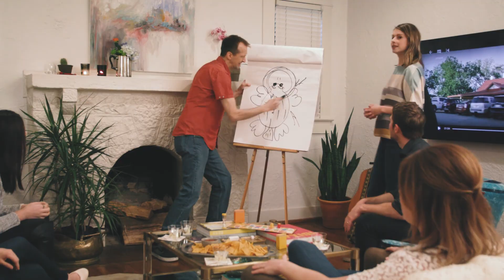The Etiquette of Leftovers *funny | Mind Your Manners | Southern Living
There’s no excuse for bad manners. Good manners are free of charge, easy to employ, and bona fide evidence that your mama and daddy raised you right. We're covering the etiquette of leftovers in this episode.

First up: Leftovers.

Is it appropriate to take home leftovers from a party?
In a word, no.

When you show up to an acquaintance’s dinner party or a friend’s holiday potluck or a church luncheon, it’s generally assumed that your contribution is offered with no expectations of getting whatever is in that dish back. Once given to your host or placed on the buffet line, your appetizer/wine/dessert/chicken piccata is no longer yours to lord over. Of course, you, like the other guests, can enjoy a glass of the sangria you brought or a serving of your chocolate-almond torte. But you do not have ownership over the remains of your poppy seed chicken or the half-drunk bottle of Cabernet. Leftovers should be left behind.

Let’s discuss some of the particularly tricky scenarios involving leftovers.

Potlucks (Particularly of the Church Variety)
You’re not going to leave your dish behind, as that just creates further mess for whichever church members volunteered for clean-up, but when you clean out that dish, be sure to place the leftovers in a dated, airtight container that you can leave in the kitchen. Perhaps there is a member of the congregation who’s been stuck at home with an injury or who’s recently lost a loved one; your (fresh, neatly packed) leftovers may be the mood-booster they’ve needed. Just be sure to let the right people know where you stored your leftovers, so they aren’t left to rot. The road to hell is paved with good intentions and moldy casseroles.
Unopened Items
It’s especially tempting to take home an unopened bottle of wine or a tin of cheese straws that was left untouched, but it’s absolutely imperative that these remain with your host, as they in themselves are hostess gifts of sorts. You’d never consider taking back a hostess gift, would you? No. Leave the unopened items alone. They belong to your host now.

But, as with all tricky matters of etiquette, there are exceptions to this nearly universal “no.” Here we go.

Your Host Asks You To Take Them
At the heart of this whole never-take-home-leftovers rule is consideration for your host or hostess. So, if your host asks you to please take your leftovers with you, oblige him, pack up your leftovers, and enjoy them for the next 3-5 days or until you never want to see that pasta salad again. Also, do not be offended if your host asks you take your leftovers home; this request is most assuredly coming from a place of the host’s own politeness and not because he hates your artichoke dip. (But maybe next time you should actually bring something he likes.)

In Family and Close Friends’ Homes
In a family member or close friend’s home, the leftovers rule may not apply. Heck, if your friend says, “Please take this pie, or I’ll eat it and won’t fit in my bridesmaid’s dress next week,” it basically becomes your civic duty to take said pie. But on the other hand, maybe your sister’s got a crazy busy week, and your baked ziti leftovers will be an easy dinner for her kids tomorrow night. Basically, in these situations with close friends and family, read the room. Will taking your leftovers make their lives easier or more difficult? We’ll trust your judgment here.

And finally…

The Worst Leftovers Faux Pas You Could Possibly Ever Make(And This Is Not Hyperbole or Exaggeration)
You should never, ever take other people’s leftovers home without the express encouragement of both your host and the contributor. Shoveling scoops of other guests’ leftover dishes onto your own to-go plate is a no-go. You are not a raccoon.

Bottom line: When in doubt, leave your leftovers behind. At the very least, you’ll never be accused of gluttony.